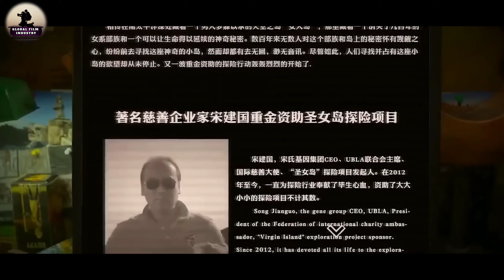Rebel Isla Mujeres Full Movie | Global Film Industry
Wang is an explorer on a mission to find his missing father. His father was missing years ago when he stepped on an all women's island called Virgin Island. Can Wang find this island and reveal the truth behind his father's disappearance?